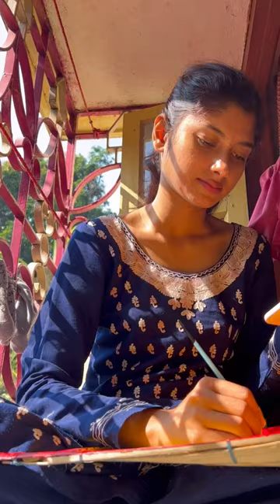Let’s be creative 🌺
Let’s Paint together 💝